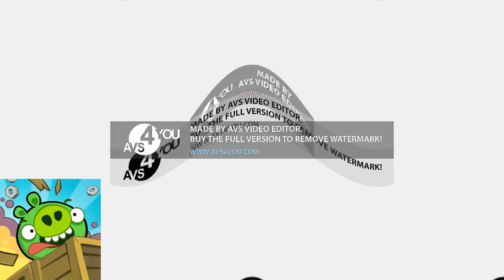Sad^2 Windows 11 Logo and Startup Sound Effects